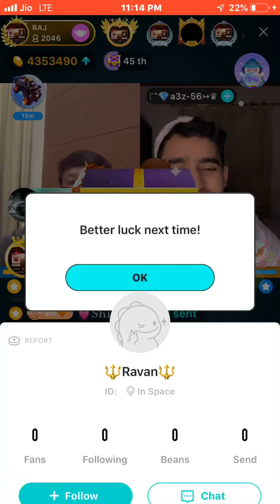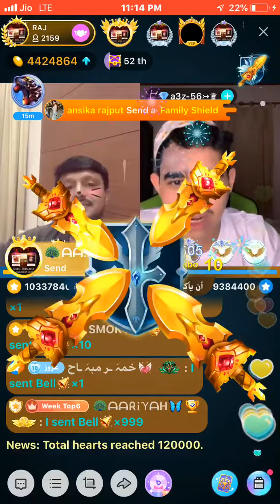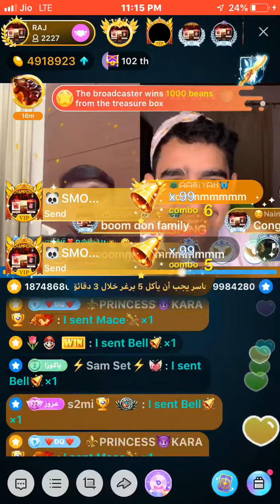Team india vs team Saudi bigo pk battle | Raj vs Azuz bigo live pk battle | biggest bk of bigo live